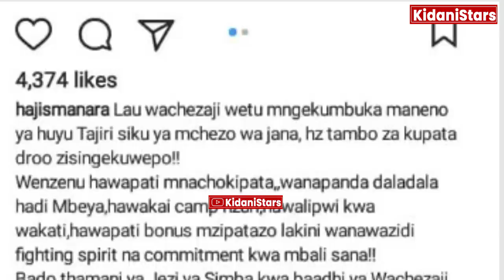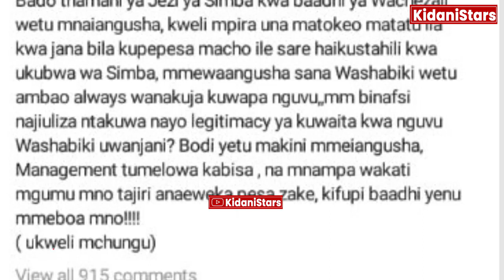Haji Manara Awachana Wachezaji Wa SIMBA Kisa Kutoa Sare Na YANGA